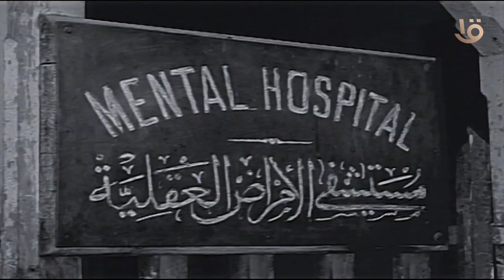افلام العيد على القناة الاولى المصرية من الاربعاء الى السبت